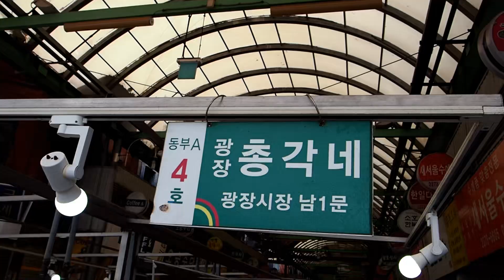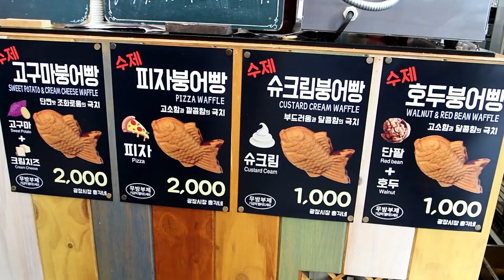역대급! 줄서서 먹는 광장시장 붕어빵 ,인기폭발 크림치즈 붕어빵(피자,슈크림) / Bungeoppang ,fish shaped bread / Korean street food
[상호]  총각네 붕어빵 - (광장시장)

[가격] 붕어빵
크림치즈 붕어빵 - 2,000원
피자 붕어빵 - 2,000원
팥 붕어빵 - 1,000원

[주소] 서울특별시 종로구 예지동 2-1(광장시장)